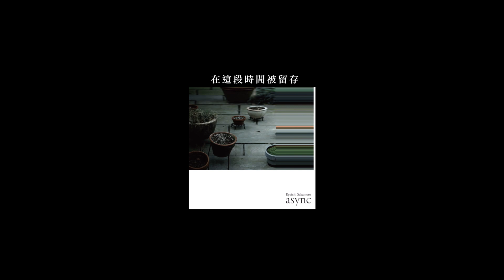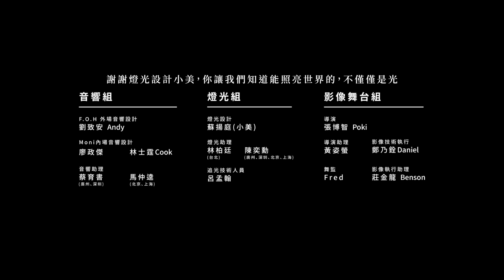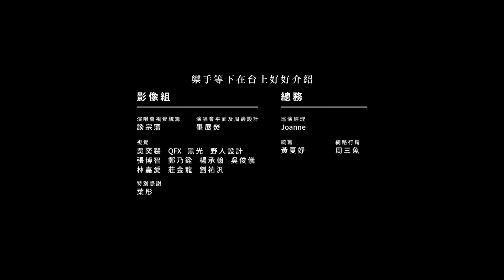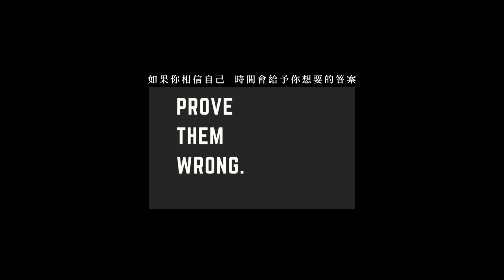“Prove them wrong.” 陳珊妮 404 Not Found 演唱會 - 安可影片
上一個安可影片的影像比例異常，為了呈現最好的影像給大家，因此重新上傳！

對於自己的日常瑣事每每令大家回味無窮，還是覺得很害羞啦...歡迎大家交流演唱會（雖然應該只會討論肉乾與便利商店食品...也是可以討論演出啦）還要跪求完整的”35”影片，拜託拜託，很在意...by 公主